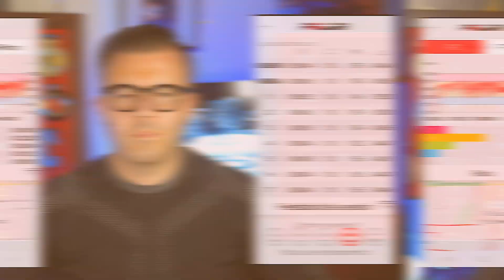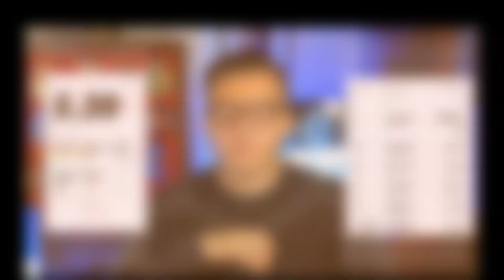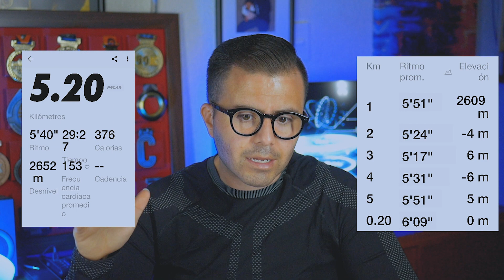¿Cómo usar tu aplicación para correr? 🏃🏃‍♀️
Entender que significan las métricas que arroja nuestra app para running favorita es algo elemental para crecer como corredores.